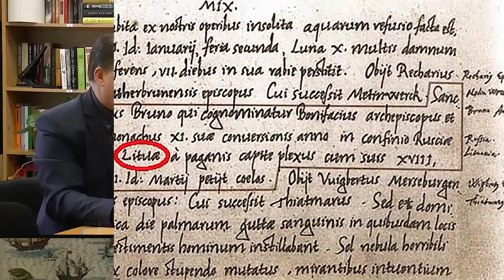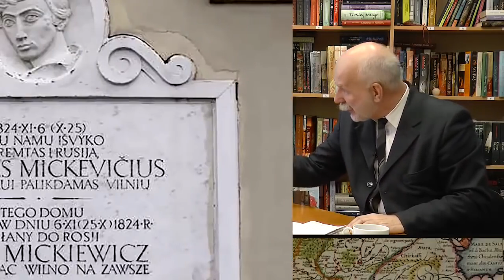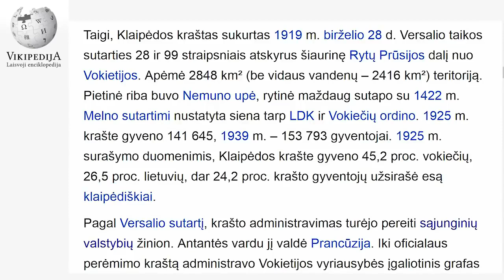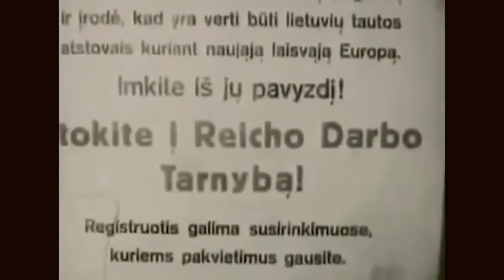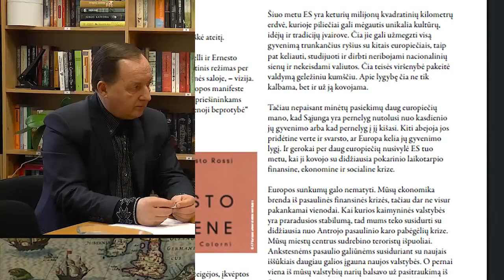Lietuvos valstybingumo raida Rolandas Paulauskas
Rolandas Paulauskas  Lietuvos valstybingumo raida